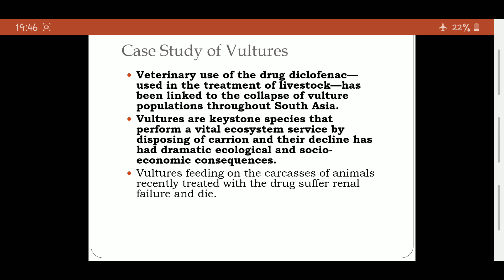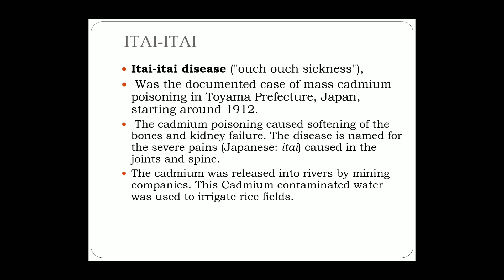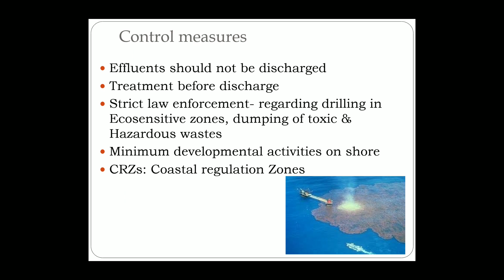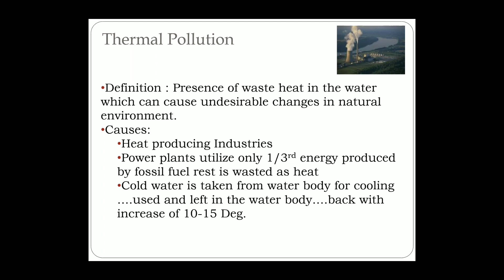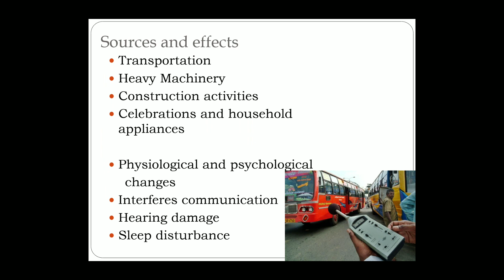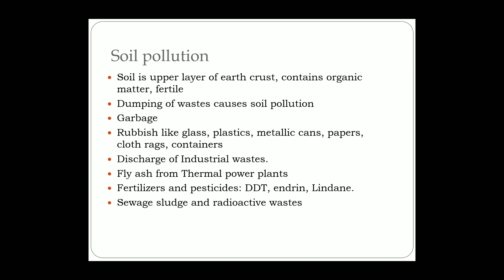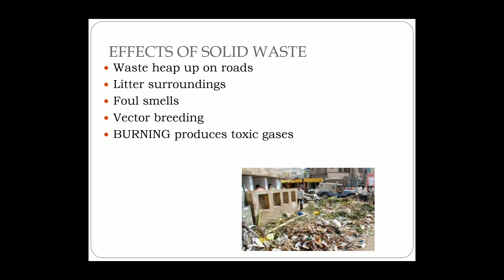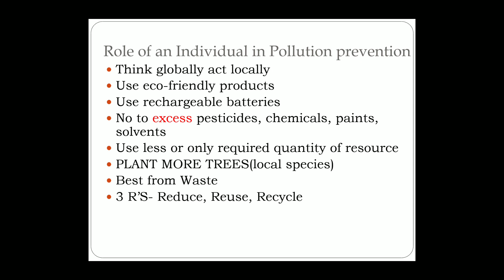Dr Jaishree Thermal and Noise Pollution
Paper Plant Ecology